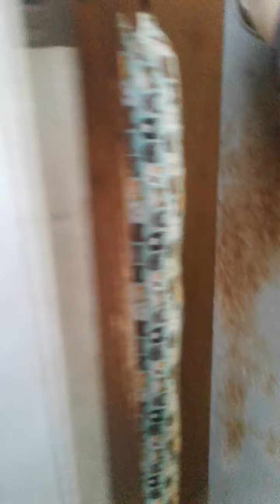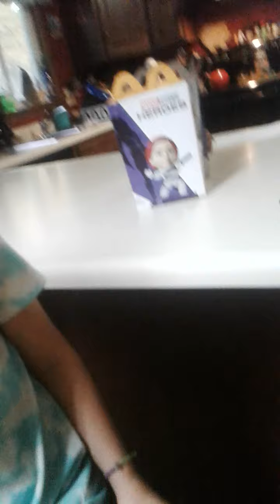spooky 4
we drank a special potion in the next video you can figure out what happened.